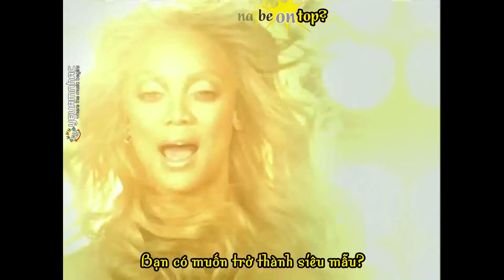PROOVIME VANEMATE NOORUSPÕLVE OUTFITE!! (ÕDE KANNAB EMA PULMAKLEITI)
Youtube ei lase mul mitte kuidagi kommentaare videotele peale jätta, mis on nende poolt small dick energy. Sellegi eest on mulle alati väga oluline teie tagasiside ehk saatke see Instagrami või Snapchati :)